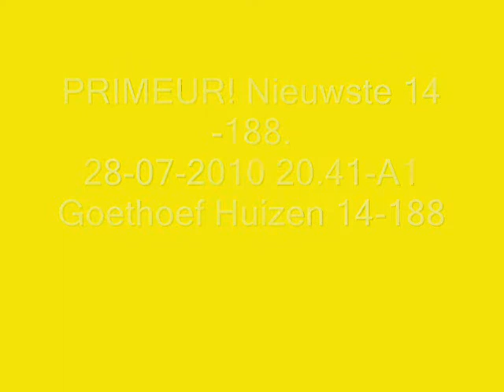* PRIMEUR* Nieuwe 14-188 MET GIERENDE BANDEN Goethof Huizen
de nieuwste ambu van t'Gooi met spoed op film, als eerste.
Ging even grootlicht geven en met gierende banden langs me voor filmpje:D